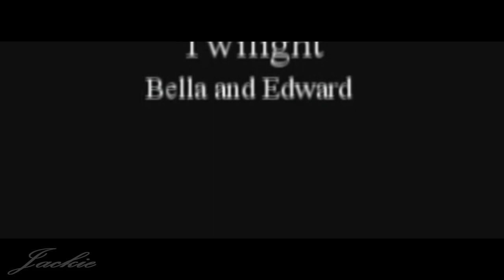Bella and Edward (Twilight) - Love Story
This is a fan video about the love of Bella and the vampire Edward from Twilight!